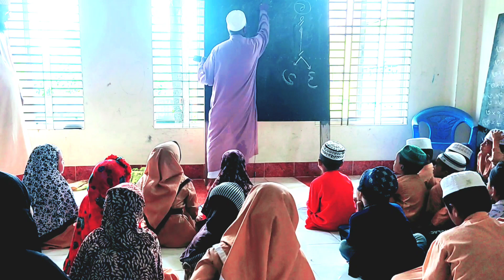বৈজ্ঞানিক পদ্ধতিতে সহীহ কোরআন শিক্ষা সেরাজুল হক আদর্শ মাদ্রাসা